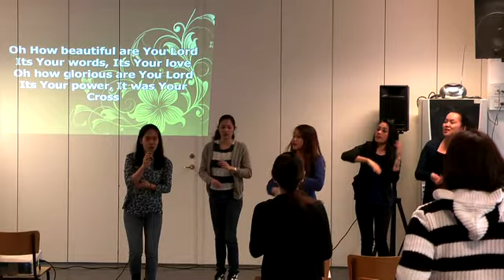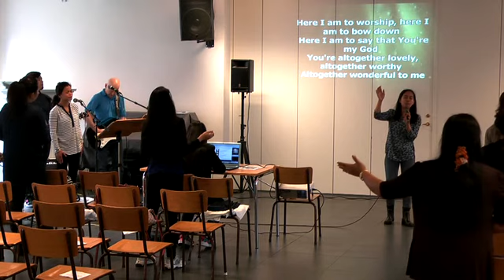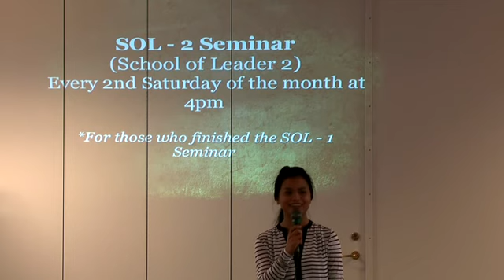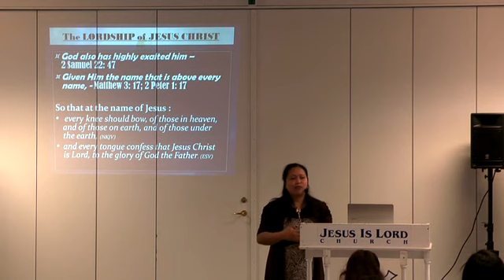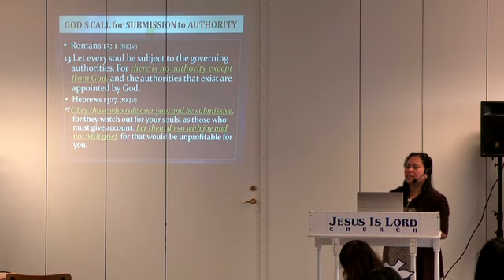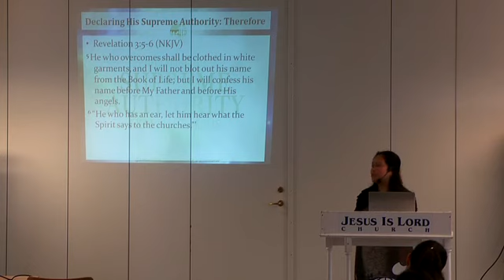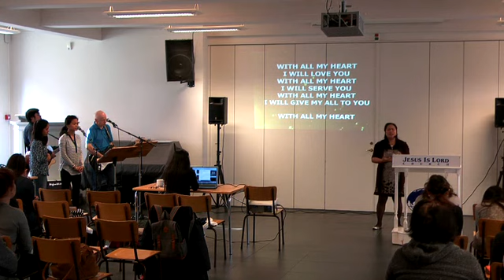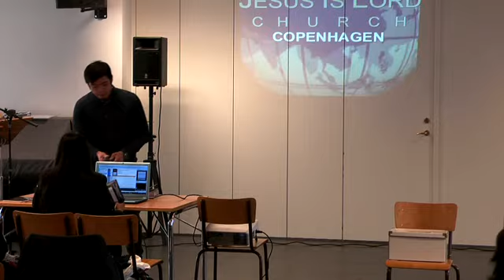THE LORDSHIP OF JESUS CHRIST & GOD'S CALL FOR SUBMISSION TO AUTHORITY.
Sunday Service on 10th of April 2016
Speaker: Sally Kozlowski.
Place: Allehelgens Kirke (Ungarnsgade 43, 2300 København S)
Start: 3:00pm
Praise and Worship:Babyren Resumadero
Opening Prayer/Emcee: Grace Yasay
Word of God: Rosalie Kozlowski
Prayer Intercessory: Gatekeepers and brethren
Worship Giving: Phesoj A. Yendis
Special No. : WAN
Closing Prayer: Donabelle Arnaiz
Food: ICare